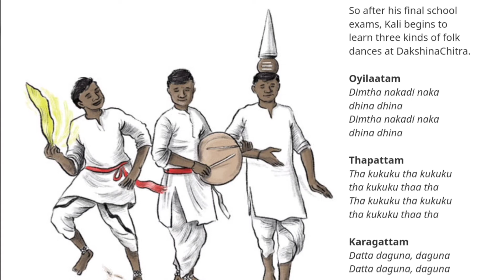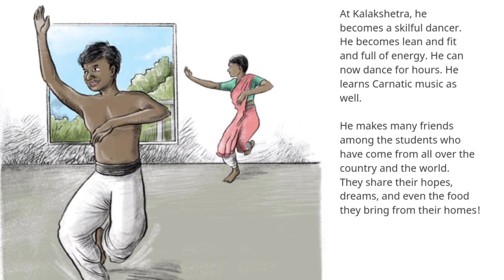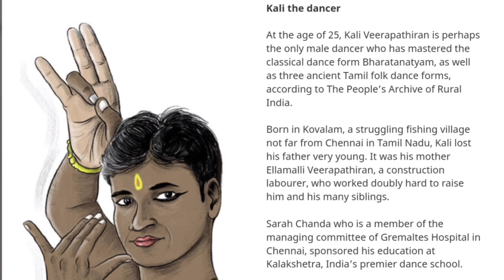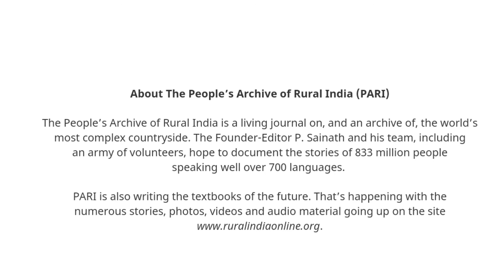Kali Wants to Dance